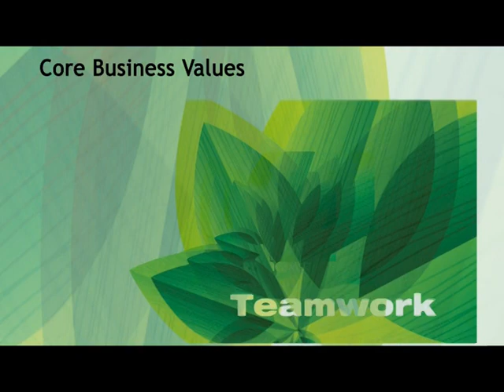Fatima Group Corporate Profile - Fatima Fertilizer & Pak Arab Fertilizer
Fatima Group, Pakistan's leading industrial conglomerate operates as one of the biggest Fertilizer player in the Agriculture industry of Pakistan with three plants under its name:

1) Pak Arab Fertilizer Ltd.
2)Fatima Fertilizer Company Ltd.
3) FatimaFert (previously known as DH Fertilizer Ltd.)